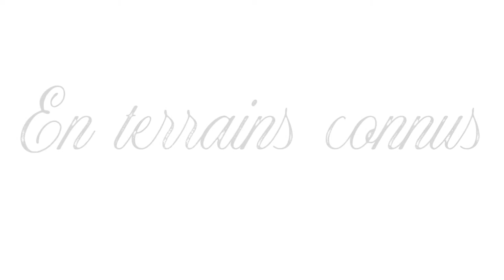Alberta et son territoire énergétique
L'Alberta possède plusieurs ressources énergétiques dont des hydrocarbures mais elle utilise également des énergies renouvelables dont l'éolien. Dans cet épisode, on démystifie ce qu'est du pétrole et pourquoi le territoire albertain en a autant. D'ailleurs, comment se crée le pétrole ?

Radiographie
« Les dinosaures de l'Alberta, le terrain de jeu des paléontologues du monde entier ». Aujourd'hui l'histoire, François Therrien, Radio-Canada, 2021.

Musicographie
Rafael Krux - Heroic Adventure